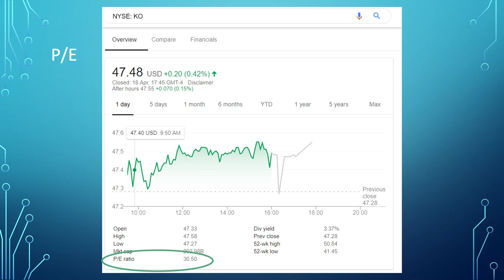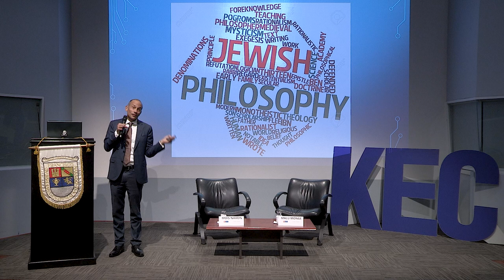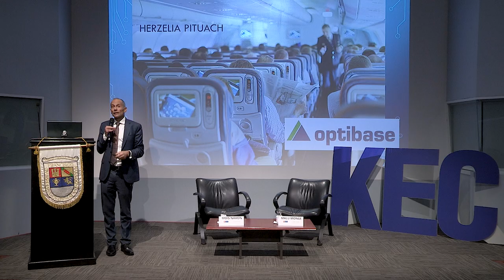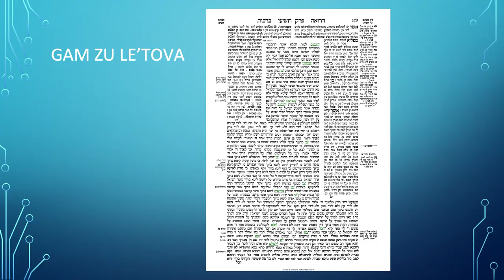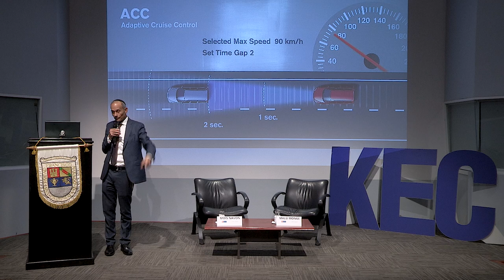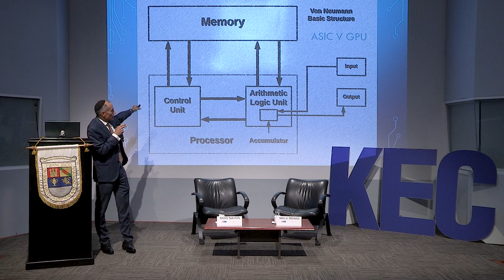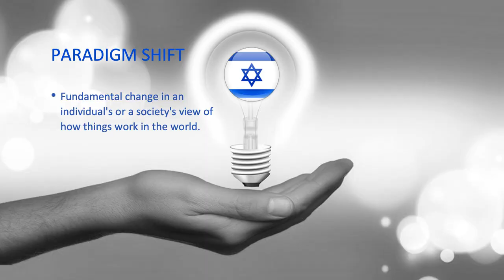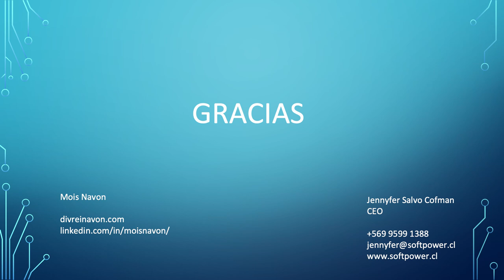First Tuesday UFM: The Road to the Future, Innovating in Autonomous Vehicles | Mois Navon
Organized by:
Kirzner Entrepreneurship Center | Facultad de Ciencias Económicas